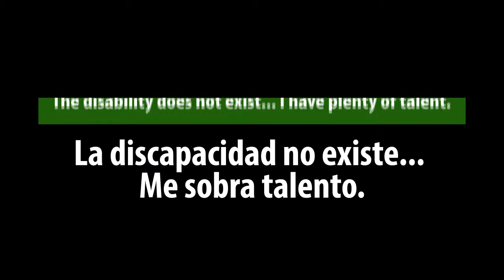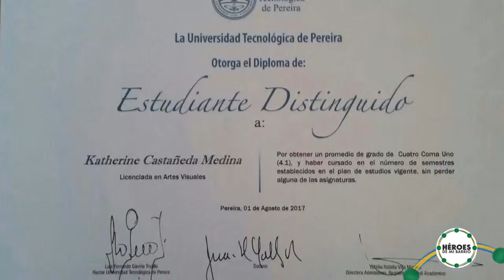HEROES DE MI BARRIO + La discapacidad no existe... Pero me sobra talento